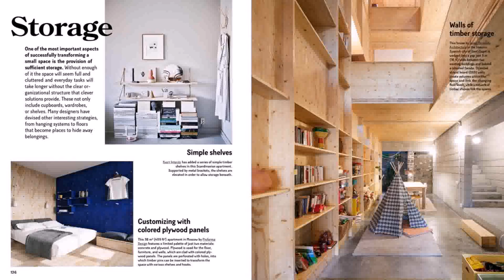Home Interior Design Small Spaces Pictures - DaddyGif.com (see description)